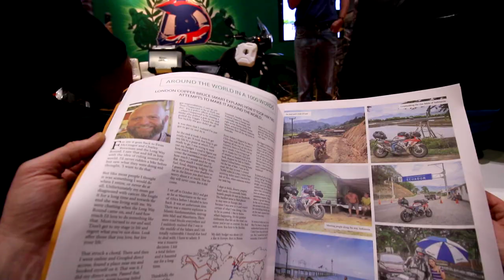The Carole Nash MCN London Motorcycle Show 2018